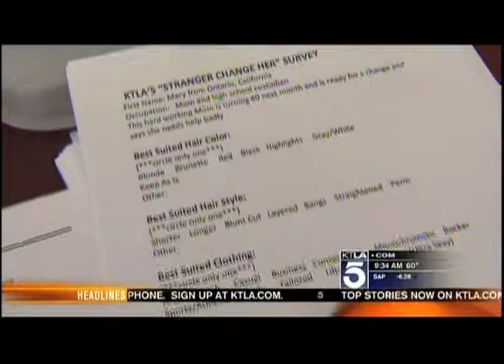Stranger Change Her: Mary of Ontario LIVE REVEAL with Crystal Fambrini